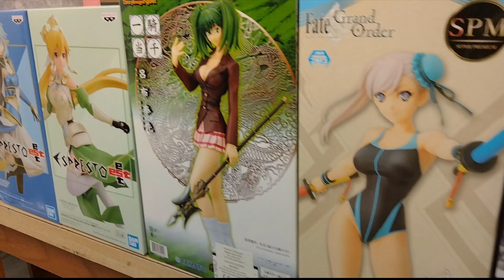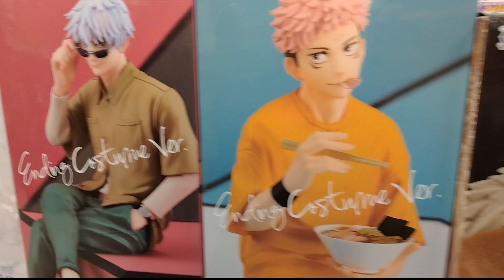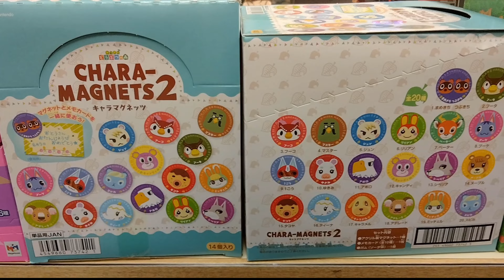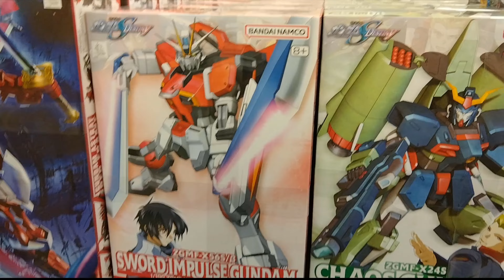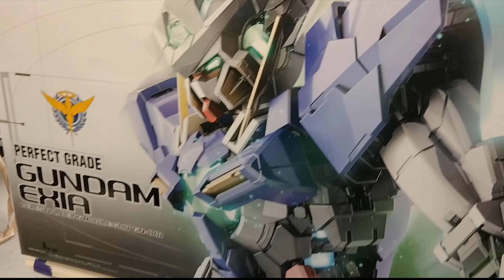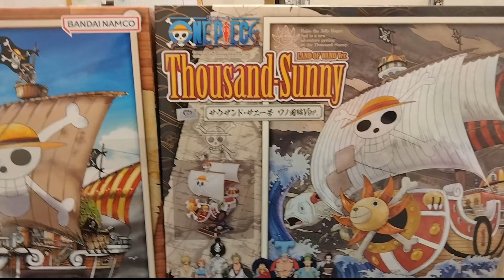This Weeks Deliveries 01.12.24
Figures: 00:06
Plush: 02:53
Gundam Model Kits: 03:23
Other Bandai Models:  04:51